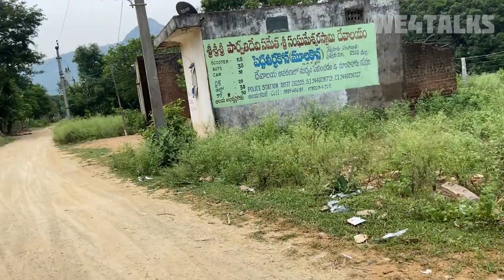Moola kona waterfalls 110 km from chennai | summer special | off road waterfall likes 2023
In this video your are going to explore moola kona water falls in Andhra 110 km from chennai it will take 2.5 hrs to reach the place frm CMBT bike are preferred avoid cars de to poor road conditions

Host - Rokieesss- insta